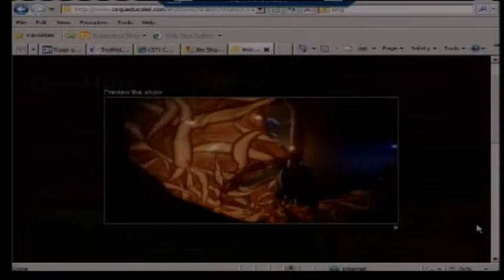Cirque Du Solei Dralion begins in Syracuse tonight